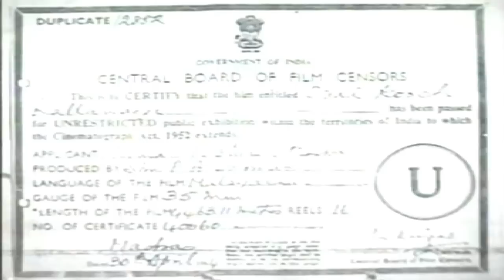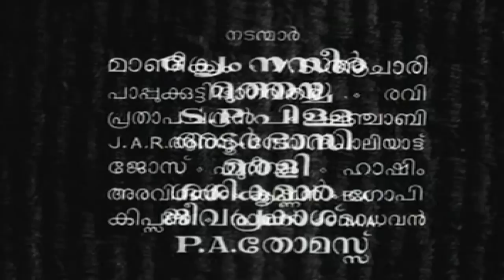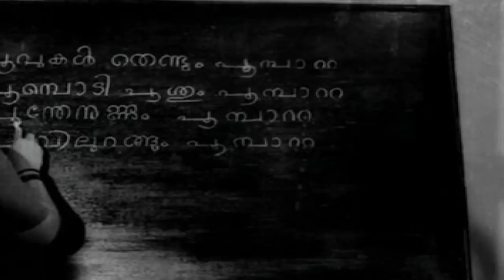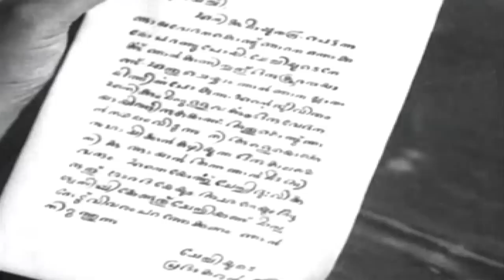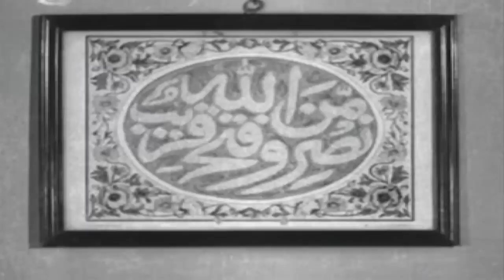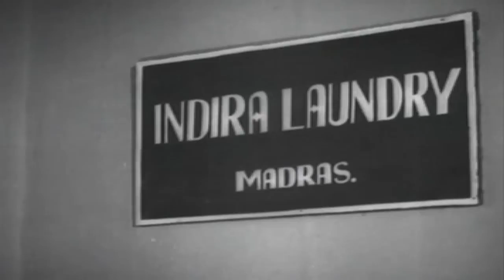Oral Koodi Kallanaayi | Old Malayalam Super Hit | Full Movie HD | prem Nazir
Oral Koodi Kallanaayi  | Old Malayalam Super Hit | Full Movie | HD
Directed by  P.A.Thomas & Produced by  P.A.Thomas.Starring  Premnazir,sheela,Ambika(old),S.P.Pillai,Adoor Bhasi,T.S.Muthayya etc...